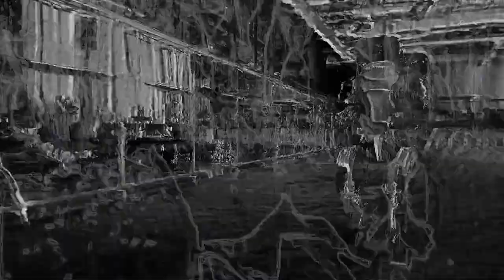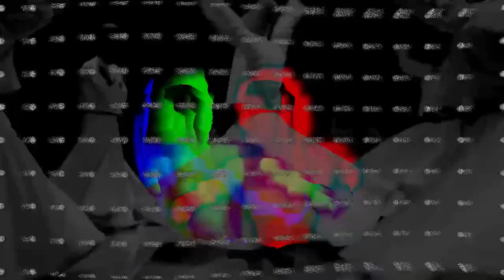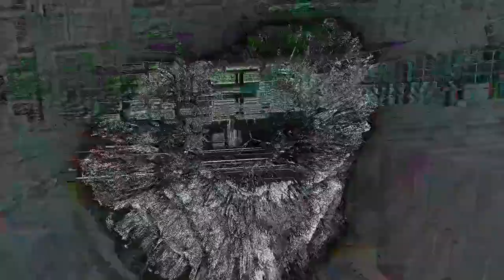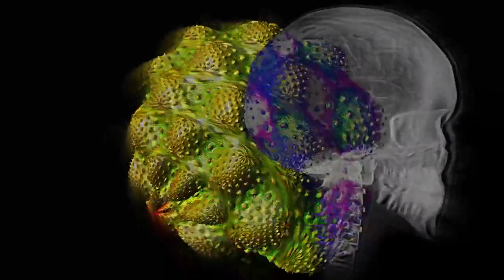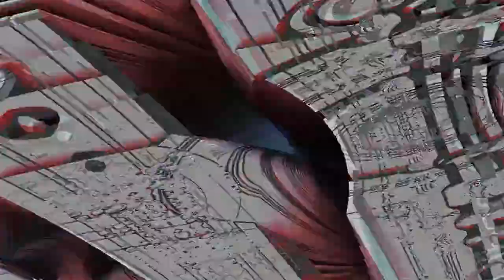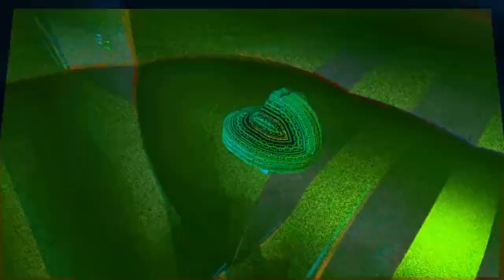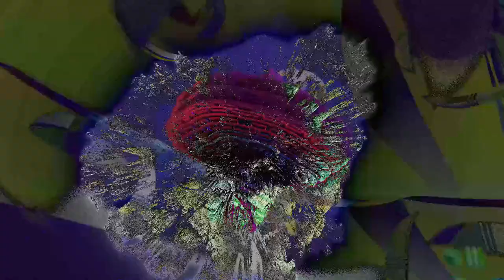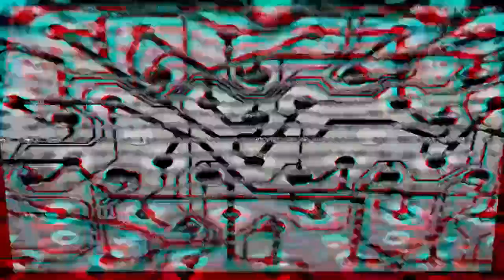iF records relaunch party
Recorded at Avalon Bar, Melbourne.
26/5/03
Visuals by Adem Jaffers